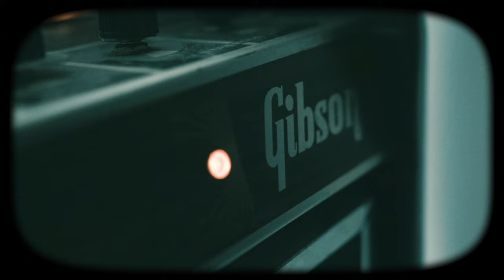Hindsight - Locked In The Way (Official Video)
Official video for "Locked In The Way", to appear on the upcoming EP "Catalyst" (2022). AVAILABLE ON: Spotify, Apple Music, BandCamp, iTunes, Amazon, and most other platforms.

Music Video Directed By:  Bradley Lambert (Psychonaut Studios, Houston TX); Karim Khorsheed (Magik Motion Pictures, Houston TX).
Music Written and Arranged by: Hindsight
Produced and Recorded by: Dean Dichoso (Dean Dichoso Productions, Inc. - Los Angeles, CA / Houston, TX) and Brad Lambert (Psychonaut Studios - Houston, TX)
Recorded at:  Psychonaut Studios (Houston, TX) & Audio Virus X (Los Angeles, CA)
Mixed By:  Dean Dichoso
Assistant Engineers:  Federico Angel / Ken Schalk
Mastered by:  James Hoover (Hoover Sound - Houston, TX)